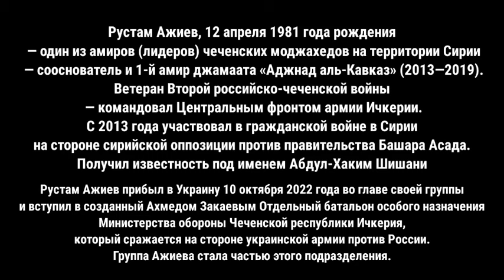Чеченец про кадыровцев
Рустам Ажиев, 12 апреля 1981 года рождения — один из амиров (лидеров) чеченских моджахедов на территории Сирии — сооснователь и 1-й амир джамаата «Аджнад аль-Кавказ» (2013—2019). Ветеран Второй российско-чеченской войны — командовал Центральным фронтом армии Ичкерии. С 2013 года участвовал в гражданской войне в Сирии на стороне сирийской оппозиции против правительства Башара Асада. Получил известность под именем Абдулхаким Шишани (عبد الحكيم الشيشاني)

Рустам Ажиев прибыл в Украину 10 октября 2022 года во главе своей группы и вступил в созданный Ахмедом Закаевым Отдельный батальон особого назначения Министерства обороны Чеченской республики Ичкерия, который сражается на стороне украинской армии против России. Группа Ажиева стала частью этого пподразделения.